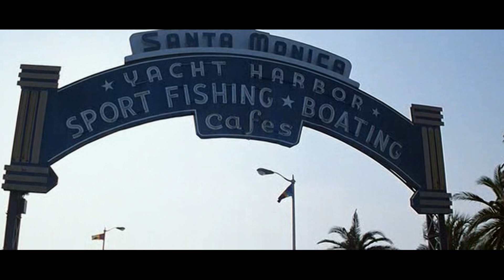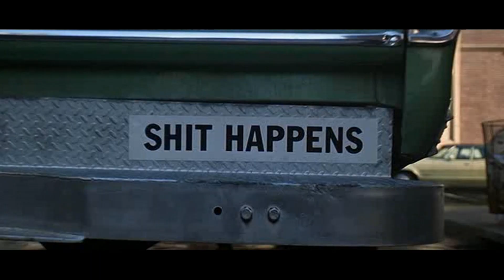Forrest Gump - Correre per L' Amore Perduto... (HD)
Scene Tratte dal Film : "Forrest Gump" Usa 1994 con : Tom Hanks, Robin Wright, Gary Sinise, Mykelti Williamson, Sally Field, Haley Joel Osment, Michael Conner Humphreys, Bob Penny, John Randall, Hanna Hall, Harold G. Herthum, George Kelly, Sam Anderson, Rebecca Williams.
Forrest, racconta trent'anni di storia americana del Novecento, dagli anni 50 agli anni 80, attraverso gli occhi semplici ed innocenti di un bambino, poi ragazzo ed infine uomo, con disabilità intellettive.
Seduto su una panchina alla fermata di un autobus a Savannah, racconta la sua vita a due signore sedute con lui. Inizia dall'infanzia, trascorsa insieme alla madre (Sally Field) a Greenbow, in Alabama, che lo sprona a non sottovalutarsi e non permettere che gli altri lo bullizzino (come spesso avviene), a causa delle protesi alle gambe, che porta per problemi di postura, ma soprattutto per il suo lieve ritardo mentale. Sul bus della scuola conosce Jenny (Robin Wright), che diventerà la sua migliore amica e grazie alla quale un giorno, per scappare dai bulli, scoprirà il talento di straordinario corridore. Questa dote gli permette di frequentare l'Università dell'Alabama come giocatore di football.
Dopo la laurea si arruola in esercito, dove impara a giocare a ping pong e conosce Bubba ed il tenente Dan Taylor (Gary Sinise), con i quali intreccerà due amicizie straordinarie e che condizioneranno le loro vite. Forrest continuerà ad incontrare ancora Jenny, senza mai rassegnarsi all'idea che la ragazza sia troppo confusa per lasciare che lui faccia davvero parte della sua esistenza. Nel corso della sua incredibile vita, Forrest incontra tantissimi personaggi famosi, da Elvis Presley, a John F. Kennedy, Lyndon B. Johnson, John Lennon, George Wallace e Richard Nixon, prende parte ad imprese storiche ed avventure straordinarie, senza rendersene pienamente conto e vivendo tutto con estrema semplicità e naturalezza, intrecciando relazioni profonde e durature e rimanendo fedele ai saggi insegnamenti della mamma.

- QUESTO VIDEO NON E' A SCOPO DI LUCRO
- THIS VIDEO IS NO PROFIT